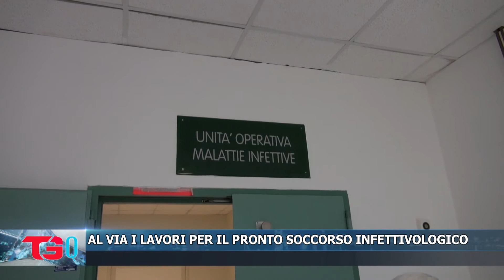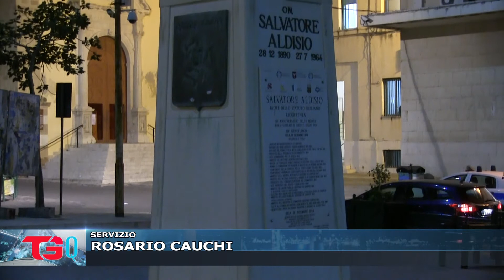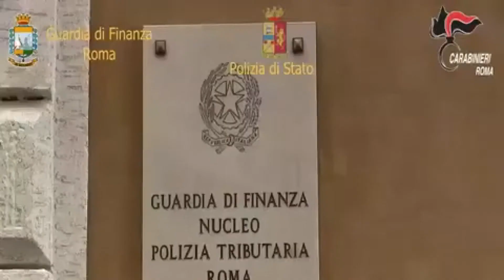TG DEL 27 FEBBRAIO 2020